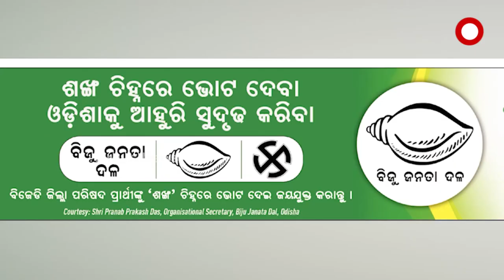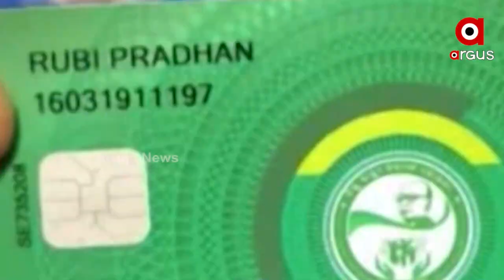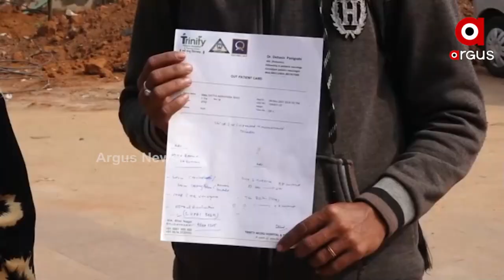ଓଡ଼ିଶାରେ କାହିଁକି ଲାଗୁ କରୁନ ଆୟୁଷ୍ମାନ ଯୋଜନା ?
ଓଡ଼ିଶାରେ କାହିଁକି ଲାଗୁ କରୁନ ଆୟୁଷ୍ମାନ ଯୋଜନା ? ୫ଲକ୍ଷର ସହାୟତା ପାଇବାରୁ ବଞ୍ଚିତ ହେଉଛନ୍ତି ଗରିବ । ଯାହାକୁ ନେଇ ଉଦବେଗ ପ୍ରକାଶ କରିଛନ୍ତି କେନ୍ଦ୍ର ମନ୍ତ୍ରୀ ଅନୁପ୍ରୀୟା ପଟେଲ ।